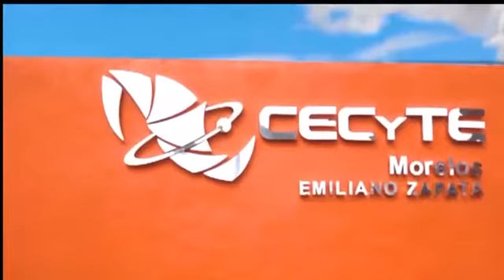Conoce la oferta educativa nivel medio superio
Conoce la oferta educativa nivel medio superior del Colegio de Estudios Científicos y Tecnológicos del Estado de Morelos (CECyTE), con cinco planteles ubicados en los municipios de Ayala, Yecapixtla, Emiliano Zapata y Axochiapan